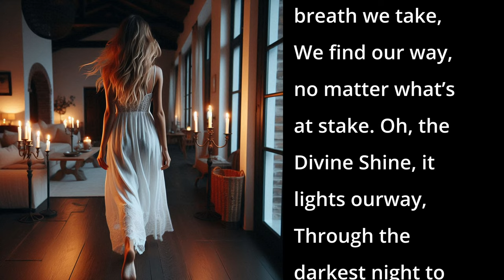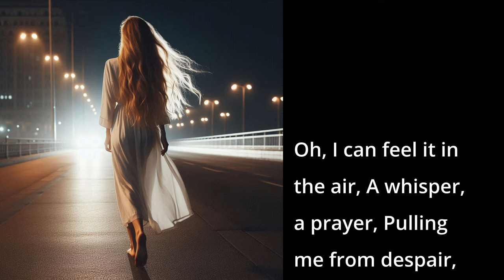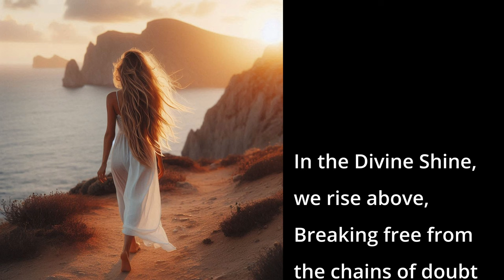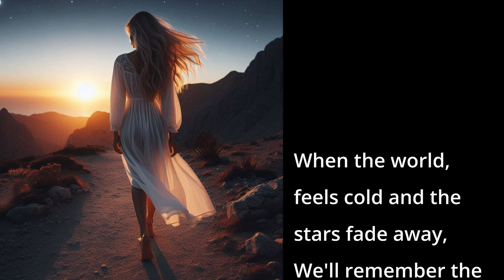Divine Shine (AI Song - Spiritual Feelgood Pop)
This song captures the journey from darkness to light, emphasizing themes of hope, resilience, and spiritual awakening.

📱 DESCRIPTION 📱
The verses recount feelings of being lost and alone, finding a spark that guides through adversity. The pre-chorus highlights a palpable sense of hope and prayer that leads away from despair. The chorus celebrates the "Divine Shine" as a source of strength and liberation, enabling the rise above doubts and challenges. The bridge reinforces the enduring power of light in the face of fading stars and coldness, while the outro reaffirms a united stance in overcoming obstacles with the guidance of divine light. This lyrical narrative of transformation and renewal resonates with universal experiences of struggle and redemption, offering an inspiring message of enduring faith and unity.

📱 SONG LYRICS 📱
00:00 - [Verse 1]
I was lost in the dark, wandering on my own,
Chasing shadows of dreams, feeling so alone.
But then I saw a spark, a light beyond the night,
Guiding me through the storm, shining so bright.

00:22 - [Pre-Chorus 1]
Oh, I can feel it in the air,
A whisper, a prayer,
Pulling me from despair,
To a place beyond compare.

00:32 - [Chorus 1]
In the Divine Shine, we rise above,
Breaking free from the chains of doubt and love.
With every heartbeat, every breath we take,
We find our way, no matter what’s at stake.
Oh, the Divine Shine, it lights our way,
Through the darkest night to the brightest day.

00:58 - [Verse 2]
We were broken and bruised, shadows of who we were,
But the light in our eyes, it started to stir.
Every tear that we cried, like rain on the earth,
Brought the flowers of hope, and a new rebirth.

01:15 - [Pre-Chorus 2]

01:25 - [Chorus 2]

01:50 - [Bridge]
When the world feels cold and the stars fade away,
We'll remember the light, it will never betray.
In the heat of our souls, our resolve we'll see,
Through the Divine Shine, we'll reach our destiny.

02:15 - [Chorus 3]

02:50 - [Outro]

In the world, feels cold and the stars fade away,

Through the Divine Shine...